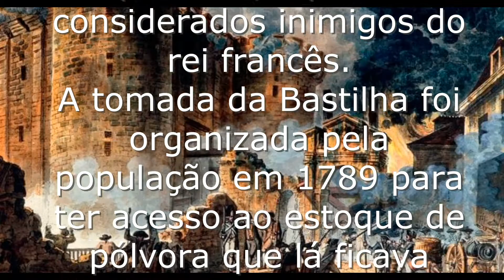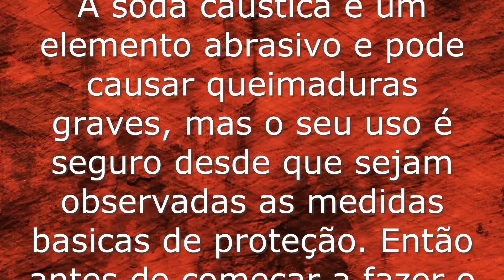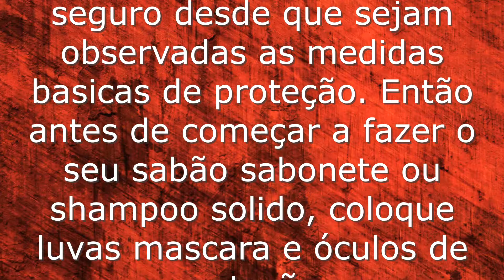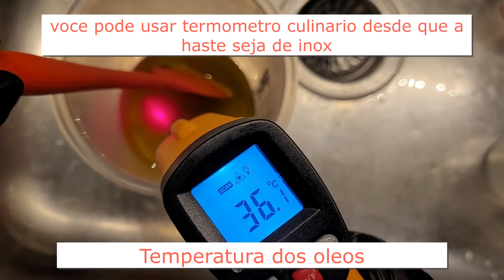Aprenda a fazer um dos melhores sabonetes do mundo!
Neste vídeo, vamos mostrar como fazer o famoso sabonete de Bastilha. Sua origem é francesa, e em sua composição tradicionalmente, deve haver no mínimo 75% de óleo de oliva.
Nós usamos apenas 2 óleos para facilitar sendo 80% oliva e 20 coco.
O resultado é um sabonete super emoliente, indicado para todos os tipos de peles, sendo as mais beneficiadas as ressecadas, danificadas ou sensíveis e podendo inclusive ser usado até por bebês, devido a sua ação suave de limpeza.

Aviso importante!!!

 A Soda Cáustica, ou Hidróxido de Sódio (NaOH), quando usada de forma incorreta pode causar queimaduras graves!!!

A sua abrasisividade, por si só já pode causar queimaduras, mas além disso, quando adicionada à agua, ao fazermos a lixívia, ainda pode atingir temperaturas de 100°C ou mais.
No caso do Hot Process (Processo Quente) o mesmo acontece com os óleos/gorduras. Tenha um cuidado extra por conta destes fatores  também, e MANTENHA CRIANÇAS E ANIMAIS DOMÉSTICOS LONGE DO AMBIENTE, ONDE VC ESTIVER FAZENDO O SEU SABÃO/SABONETE/XAMPU.

E se esta é a sua primeira vez, fazendo sabão/sabonete/xampu em casa, use óculos de proteção, luvas, mangas compridas, calça comprida e sapato fechado. E, JAMAIS DESPEJE A ÁGUA SOBRE A SODA CÁUSTICA, o correto é sempre adicionar a soda cáustica sobre a água. Assista também ao vídeo deste canal onde explicamos, sobre os cuidados de proteção necessários. Basta clicar no link abaixo:

Ingredientes:
Sobreengorduramento * (SF) - 3%

▪︎ 200g        óleo de oliva
▪︎   50g         óleo de coco
▪︎   55g         água **
▪︎   35,17g    soda cáustica

▪︎      4g        Óleo essencial de lavanda (opcional)

*   Sobreengorduramento (Superfatting/SF), é uma porcentagem dos óleos/gorduras, que calculamos a mais e que não sofre o processo de saponificação. Essa gordura a mais, é responsável por repor os óleos naturais, nutrir e promover hidratação e emoliência à sua pele.

** O ideal é que se use a água destilada ou desmineralizada  (ou pelo menos filtrada).